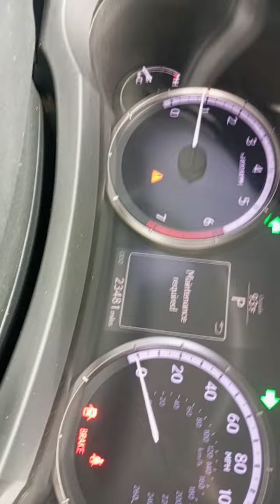pristine Clean title 👌 snow ❄️ white 2016 Lexus Rc200t★08125256044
Luxury car lagos